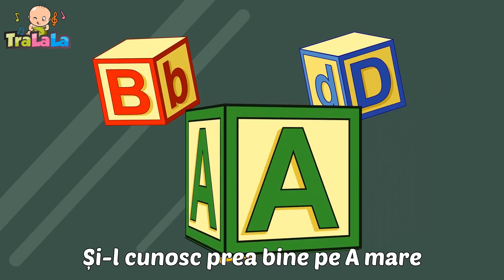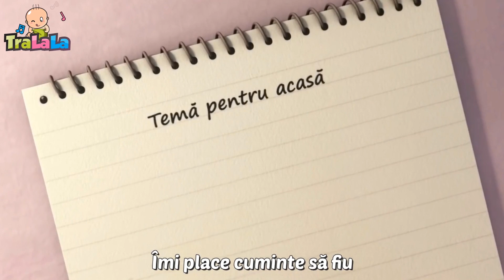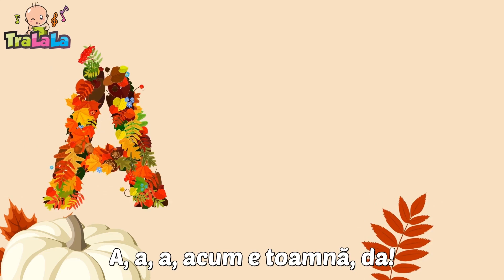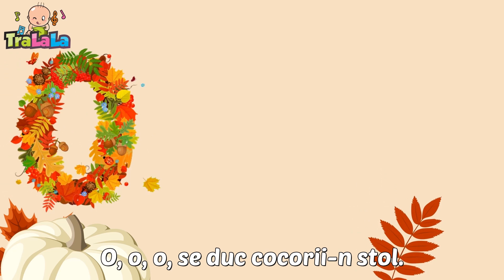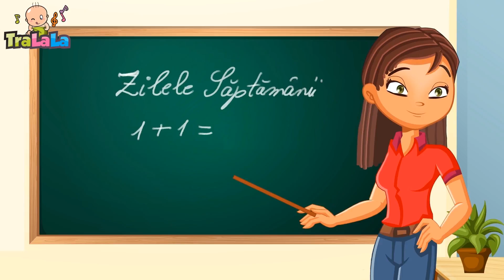Mica școlăriță - Cântece de toamnă pentru copii - 60MIN | TraLaLa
Urmăriți cele mai frumoase cântece de toamnă pentru copii create de TraLaLa! Cântecele noi vor apărea în fiecare săptămână, așa că nu uita să te abonezi la canalul TraLaLa!

Dă click pe cântecul de toamnă preferat:

0:00 Mica școlăriță
1:58 Toamna școlărița
3:51 Clopoțelul
5:51 Bună dimineața, dragă grădiniță
7:07 Anotimpurile
8:09 Toamna bobocilor
9:51 Noi suntem școlari
11:13 O fetiță-școlăriță
12:31 Are mama o fetiță
15:11 Alfabetul muzical
16:29 Noul an școlar
18:05 Bate vântul frunzele
19:17 Eu voi fi școlar
20:03 Albinuța mea
21:44 10 Degețele
24:01 Toamna
25:00 Toamna, toamna harnică
26:25 Alunelu, hai la joc
27:24 A, a, a acum e toamnă, da
28:58 Cântecul gamei
30:41 Bună dimineața
32:52 Ceața lui Pițigoi
34:04 Părțile corpului
35:30 Oac, oac, diri-diri-dam
37:06 Unu, doi - numără cu noi
38:03 Învățătoarea
40:12 Culesul viilor
41:24 Cântecel de toamnă
44:07 Plecarea păsărilor
45:54 Toamna cea bogată
47:03 Cântec de toamnă
47:55  Unu, doi, trei
49:45 Zilele săptămânii
52:50 Instrumente muzicale